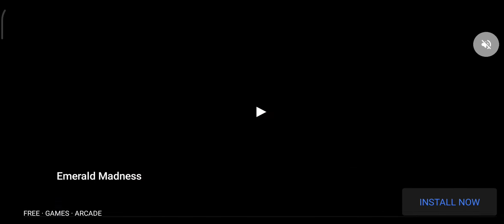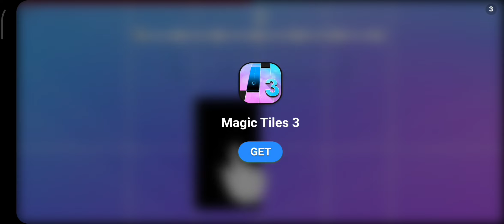Shopping Mall Car & Truck Parking, Level 16 - 18